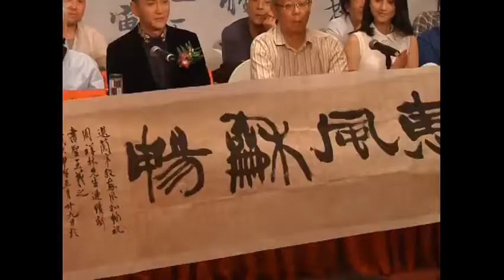金泰希(김태희,Kim Tae Hee)_WXZ Press Conference_MG